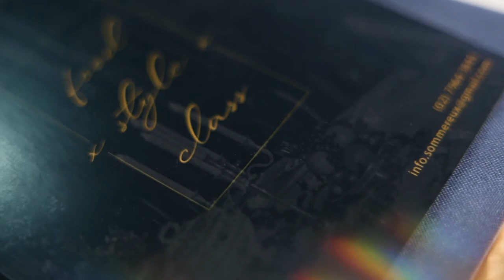SOMMEREUX(So-Me-Ru) history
How catering business was conceptualized.